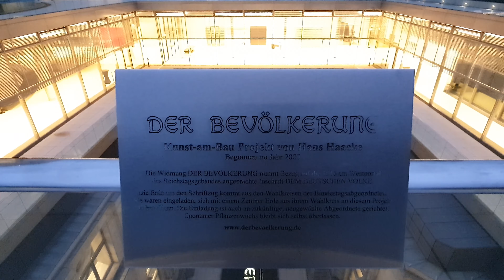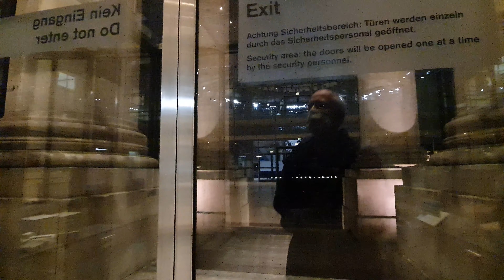[4K] Die Reichstagskuppel in Berlin - Berlin erklärt mit Blick über Berlin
Wie sah das Reichstagsgebäude früher aus? War die alte Reichstagskuppel höher? Welche technischen Probleme mussten gelöst werden? Was macht die Reichstagskuppel so besonders? Warum ist die Kuppel oben offen? Welche Energiekonzepte hat man verwirklicht?
Was ist nun mit dem geplanten Besucherzentrum für das Reichstagsgebäude?
Diesen und anderen Fragen gehe ich beim Besuch der Reichstagskuppel nach.
Außerdem gibt es einen Blick über Berlin in alle Himmelsrichtungen mit Erklärungen, was jeweils zu sehen ist, abgerundet durch einen grandiosen Sonnenuntergang.

Herzlichen Dank! 🙏

▬ Mein Equipment ▬▬▬▬▬▬▬▬▬▬▬▬▬
* Gimbal OM 5

Dieses Video zur Kuppel auf dem Reichstag hatte ich auch schon in einer Ambient-Version hochgeladen. Wer keine Erklärungen braucht oder möchte, findet es

Spiegel-Interview von 1994 mit Norman Foster. Mit Bild seines Entwurfs einer kompletten Überdachung des Reichstagsgebäudes:

Reichstagsgebäude Berlin1895, Grüße aus Berlin und Umgebung. Verlag Kunstanstalt W. Sommer, Berlin-Schöneberg 1898
Reichstagsgebäude um 1900: Der ursprünglich hochladende Benutzer war Rainer Zenz in der Wikipedia auf Deutsch - Übertragen aus de.wikipedia nach Commons., Gemeinfrei,
Reichstagsbrand: Von Autor unbekannt - Diese Datei ist im Bestand der National Archives and Records Administration verfügbar, katalogisiert unter dem National Archives Identifier (NAID) 535790., Gemeinfrei,
Kriegszerstörtes Reichstagsgebäude: Von No 5 Army Film &amp; Photographic Unit. Hewitt (Sgt)Post-Work: User:W.wolny - This is photograph BU 8573 from the collections of the Imperial War Museums., Gemeinfrei,